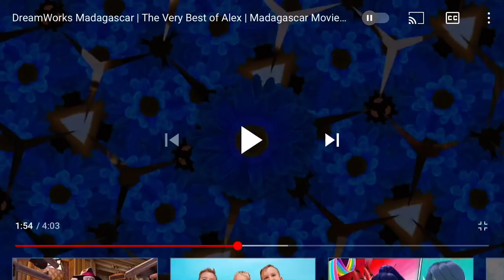Candy man in speed 0.25 | Laughed so hard 🤣🤣 | Peachy vibes Studio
Candy man in slow motion but can know what they were saying lol!

⚠️TRIGGER WARNING⚠️ THIS USES COLORFUL PARTS THAT CAN GET YOU A SEIZURE! DO NOT WATCH IF YOU HAVE HEALTH CONDITIONS!!!